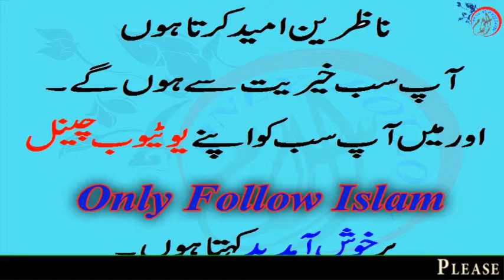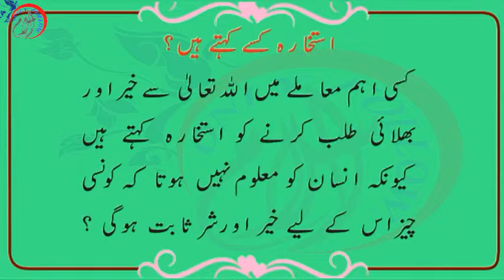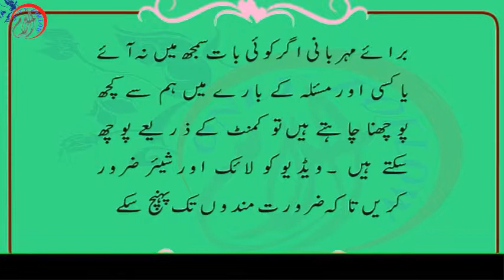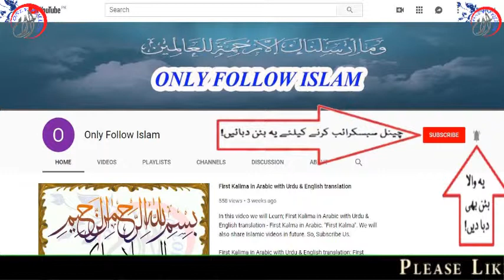Istikhara Karne Ka Tarika | istakhara krny ka tarika | istikhara kaise kare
istikhara for marriage,istikhara ki dua,istikhara ka tarika dawateislami,istikhara karne ka tarika in urdu,istikhara karne ka sunnat tarika,istikhara dua,namaz e istikhara ka tarika,istikhara ki namaz ka tarika,istikhara ka tariqa,istikhara ka tareeqa,tarika,
istikhara for marriage,istikhara ki dua,istikhara kya hai
istikhara karne ka tarika, istikhara ki dua, istikhara ka tarika, istikhara kese karen
Istikhara, istikhara karne ka tarika, istikhara ki dua, Marriage - Job Itikhara, How to perform Istikhara, Istikhara for Love, Istikhara for Marriage, Istikhara ka Tarika in Urdu